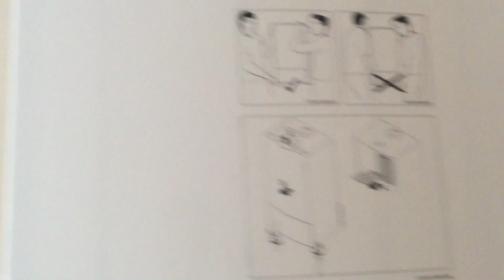Bau von Holzhäusern aus Brettschichtholz in Deutschland / Holzhauses "Weißes Haus"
Wir sprechen Deutsch, Englisch und Russisch

Unsere Handelsvertreterin in Deutschland
Dildora Salata (deutsche Sprache) ArchiLine Deutschland

Let's see how it is formed. The cost of a house is formed from many factors: beam section (wall thickness), window material, roofing material, type of foundation (depends on the geology of the site and the presence of a slope), home decoration and its materials, utilities.

The cost of the constructive part of the White House project with an area of ​​207 m2 in a glued beam of 200 mm wide will cost approximately $ 72,000.

Installation will cost another $ 18,000.

The house has wooden windows of premium quality. The cost of windows with slopes and platbands external and internal will cost about 17,500 €.

Ceramic tiles with films of steam and waterproofing Delta will cost 9000 €.

The distribution of communications is made according to the wishes of the customer, taking into account the selected type of heating (gas boiler, electric boiler, heat pump).

 The number of lighting points in the house, the number of plumbing fixtures are taken into account. The house can have various types of floor coverings (ceramic tiles, parquet, laminate, wooden floor).

Due to the fact that everyone has completely different requirements and wishes, it is not necessary to talk about any strictly specific figure.

Having built more than one hundred wooden houses, it can be said that the average cost of 1 m2 of a house in which you can call in and live will be approximately $ 1000 per square meter. Therefore, the question of how much this house costs can be answered: $ 207,000.

Foreign Trade Specialist: Victoria Kuznetsova

Klare Ziele – erstklassige Architektur, perfekte Herstellung, glückliche Kunden.
Die bauarchitektonische Gesellschaft Archiline houses spezialisiert sich auf die Planung, Herstellung und den Bau von Holzhäusern, Hotels, Restaurants und Saunas, die aus zylindrischem Rundholz, Profilholz und Brettschichtholz gebaut werden.

Das Archiline ist seit 2004 auf dem Holzbaumarkt in Belarus und Europa vertreten. Unsere Spezialisten haben bereits Holzhäuser in Australien, Belarus, Deutschland, Frankreich, Georgien, Kasachstan, Kirgisistan, Libanon, Polen, Russland, Spanien, VAE und vielen anderen Ländern gebaut .

Den Ruf eines stabilen und zuverlässigen Partners und die führende Position auf dem Holzbaumarkt haben wir uns durch die einzigartigen umweltfreundlichen Baustoffe, die Professionalität unserer Fachleute, finnische und deutsche Technologien und den kundenorientierten Service aufgebaut.

Am 15. Juli 2015 wurde ArchiLine houses als erste Gesellschaft auf dem Holzbaumarkt in den GUS-Staaten mit dem Herstellerzertifikat ETA 14/0367 ausgezeichnet. Dieses Zertifikat wurde von der Europäischen Organisation für technische Bewertung in Brüssel entwickelt und berechtigt zur Markierung mit dem CE-Siegel.

ArchiLine houses arbeitet mit namhaften europäischen Zulieferern zusammen und bezieht z.B. Klinker, Fenster, Türen, Schutz- und Farbstoffe auf höchstem Niveau (Keramikdachziegel Röben, spanischer Dachziegel Cupa, polnischer Klinkerziegel und -platte, Dachflächenfenster Velux, Farbstoffe der Gesellschaft Teknos, Tikkurila, Perma-Chink ).

Die Holzhäuser von ArchiLine werden in Belarus (Weißrussland) gefertigt. Das Holz kommt aus heimischen Wäldern. Die Hauptfertigungsanlage ist in Polotsk/Belarus (Weißrussland).

Unser Bestreben ist es, für unsere Kunden individuell geplante Holzhäuser zu entwickeln, die höchsten Anforderungen gerecht werden.
Unsere Vorteile:
· Umweltfreundliche Baustoffe
-Individuelles Design und Planung
· Qualifizierte Fachkräfte
· Moderne Ausstattung
· Qualitätskontrollen in allen Herstellungs- und Baustufen
· Ein breites Spektrum von Hausplanungen aus zylindrischem Rundholz und Brettschichtholz
· Ein hauseigenes Architekturbüro
· Langjährige Erfahrungen in vielen europäischen Ländern
· Gewährleistung

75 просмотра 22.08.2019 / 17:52